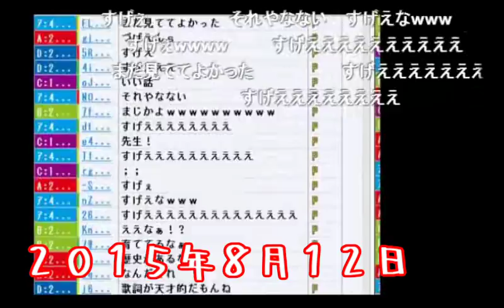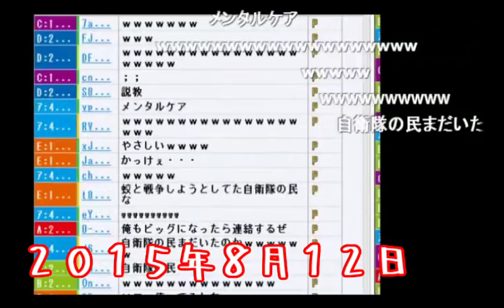うんこちゃんが古参信者衛門たちの現在について語る【2015/08/12】